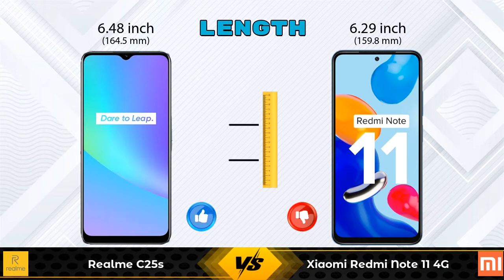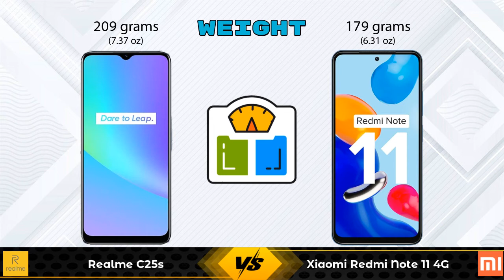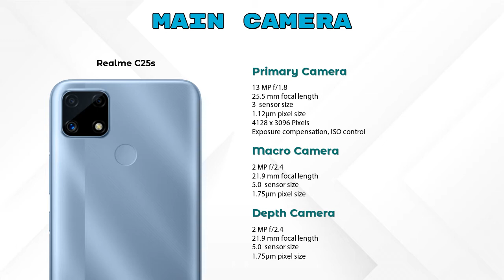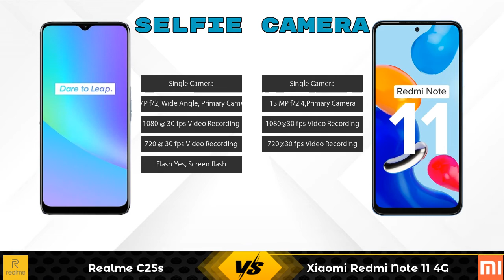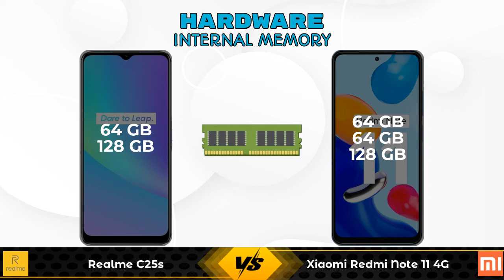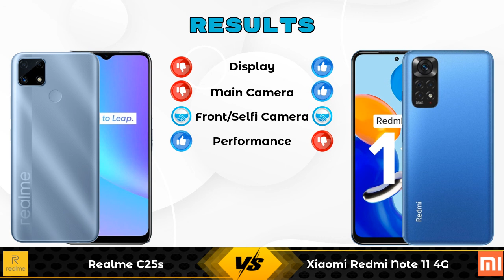Realme C25s Vs Xiaomi Redmi Note 11 4G - Full Comparison [Full Specifications]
In this Video we are Comparing Realme C25s Vs Xiaomi Redmi Note 11 4G with [Full Specifications].

Variant Details:
4 GB / 64 GB - 10499
4 GB / 128 GB - 11999 (Flipkart)
4 GB / 128 GB - 12245 (Amazon)

Variant Details:
4 GB / 64 GB - 13499
6 GB / 64 GB - 14920 (Flipkart)
6 GB / 128 GB - 16470 (Flipkart)
6 GB / 64 GB - 14499 (Amazon)
6 GB / 128 GB - 15999 (Amazon)

Realme C25s Vs Xiaomi Redmi Note 11 4G full specifications
Xiaomi Redmi Note 11 4G Vs Realme C25s full specifications
Realme C25s Vs Xiaomi Redmi Note 11 4G comparison
Xiaomi Redmi Note 11 4G Vs Realme C25s comparison